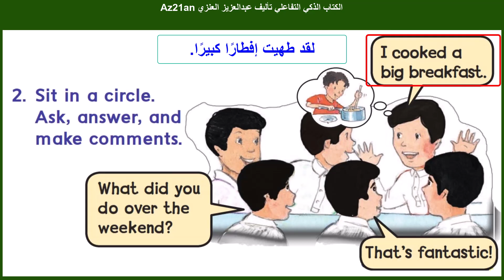الكتاب الذكي التفاعلي الصف الأول الابتدائي المنهج الجديد في السعودية 1444-2022